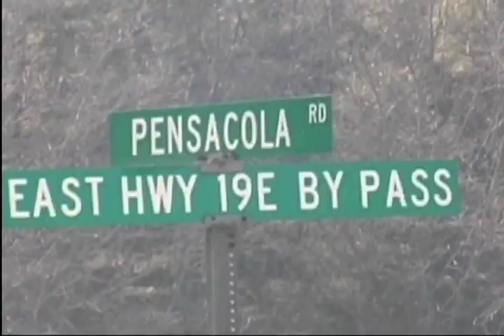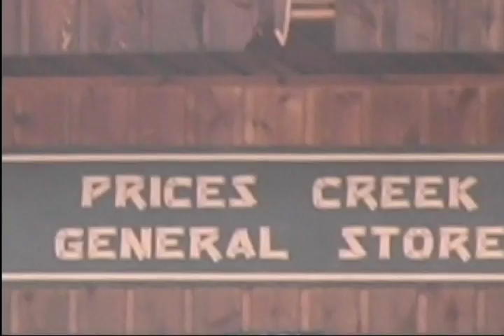ive been ever whur